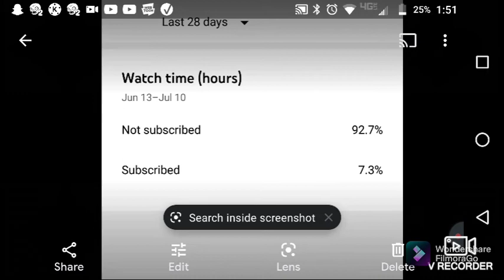Monster Crafter: The Beginning of an Adventure